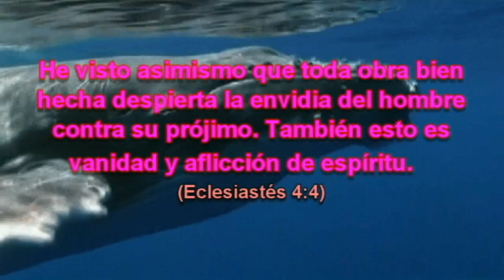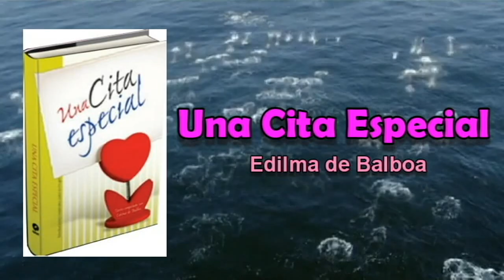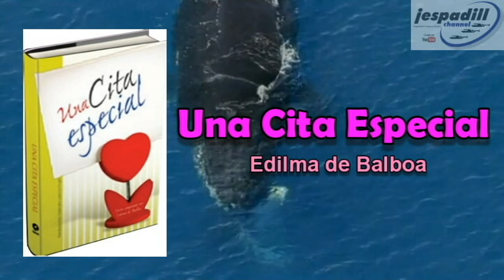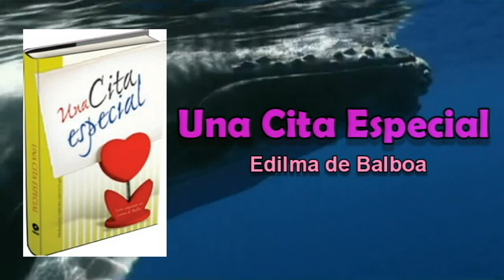MATUTINA PARA LA MUJER - 31 DE JULIO 2012 - LA ENVIDIA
MATUTINA PARA LA MUJER ADULTOS Y JÓVENES EN LA VOZ DE DANIEL RAMOS

He visto asimismo que toda obra bien hecha despierta la envidia del hombre contra su prójimo. También esto es vanidad y aflicción de espíritu (Eclesiastés 4:4).

Quienes logran tener éxito en su trabajo, muchas veces atraen de inmediato la envidia de sus colegas, en proporción a los logros alcanzados. La siguiente anécdota apareció en una revista hace algunos años y se le atribuye al pastor Rafael Escandón.
Un señor llamado Diógenes Castro, un apasionado de las letras, nunca había tenido suerte como escritor. Todo lo que escribía era automáticamente rechazado. Pero continuaba esforzándose con la esperanza de que algún día su suerte pudiera cambiar. Sin embargo, en su misma ciudad había otro escritor que se parecía al rey Midas: todo lo que tocaba, o escribía, era publicado; ya fueran ensayos, cuentos, historias o poesías. De manera que aquella persona llegó a ser conocida como un escritor de renombre. A Diógenes le disgustaba ver continuamente el nombre de aquel señor en los periódicos, así como observar los tributos que le rendían.
Para colmo de males, un día la comunidad decidió erigir una estatua en honor a aquel escritor que era considerado un orgullo para el pueblo. Era apenas un busto colocado en medio del parque o plaza principal. Aquel acto irritó a Diógenes, quien tramó un plan para derribar la estatua. Una noche, antes de que amaneciera, Diógenes fue al parque con unas herramientas. Pensaba que, aflojando unas tuercas, la estatua se desplomaría con apenas un empujón. Tras aflojarlas comenzó a empujar el busto, pero no pudo derribarlo. Luchó por unos instantes, pero pensó que lo mejor sería tirarlo hacia él con todas sus fuerzas. Y lo logró.
Al día siguiente, los primeros transeúntes notaron que el busto estaba en el suelo. Pero con sorpresa se dieron cuenta de que debajo de aquel pesado monumento había un hombre con el cráneo fracturado. El plan de Diógenes había tenido éxito, sin embargo, había sido víctima de su propia envidia.
Amiga, todo esfuerzo, trabajo o empeño, traerá tarde temprano sus frutos. Sin embargo, debemos cuidarnos de cualquier sentimiento de envidia, porque podría producir frutos negativos.

Tomado de Meditaciones Matutinas para la mujer
Una cita especial
Textos compilados por Edilma de Balboa
Edilma E. Balboa